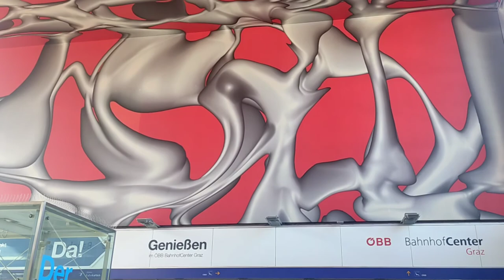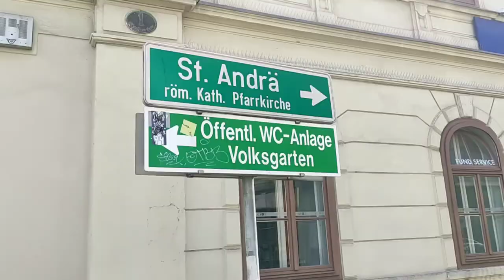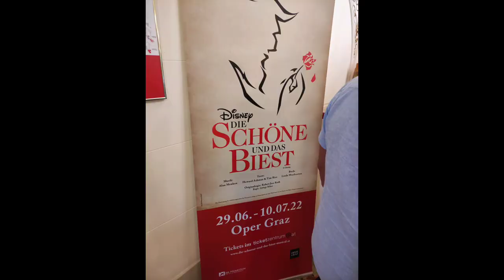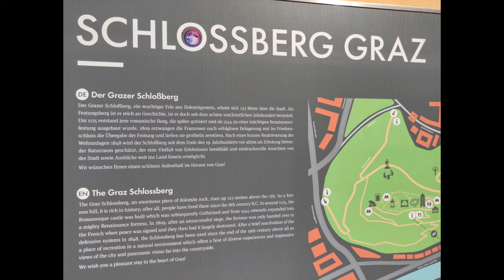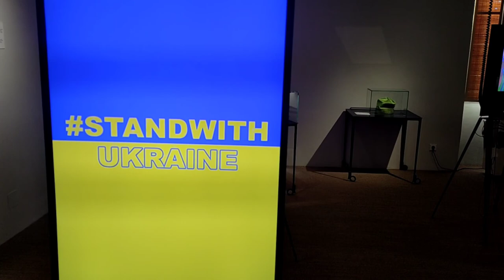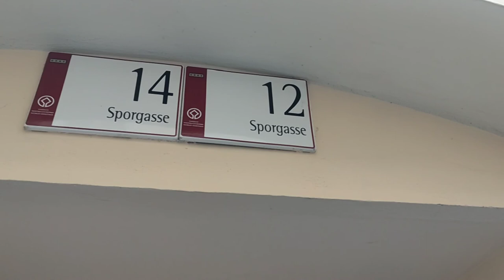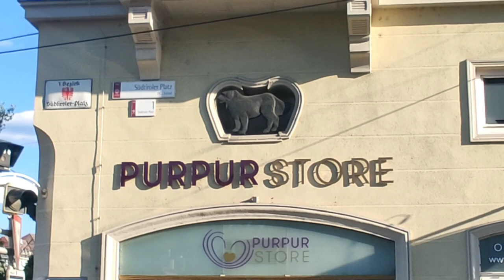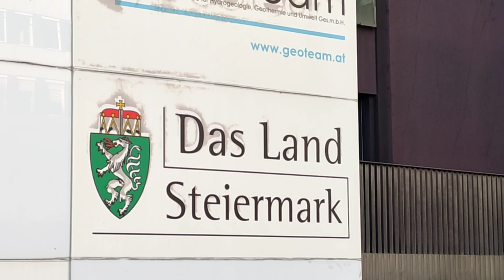Экскурсия в Граце | Graz, Austria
Экскурсия по городу Грац на реке Мур
Земля Штирия в Австрии 🇦🇹

Ролик включает в себя в том числе фрагменты с предыдущих видео из Граца, выложенных на моем канале

Graz, Styria, Austria

В каждом моем видео я выражаю солидарность с Украиной и желаю скорейшего победы в варварской захватнической войне, развязанной Россией.